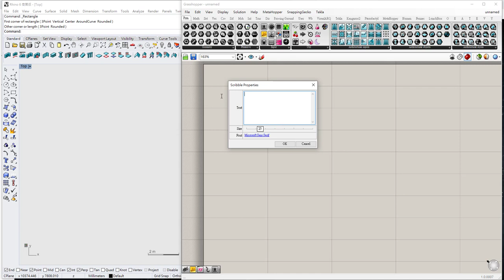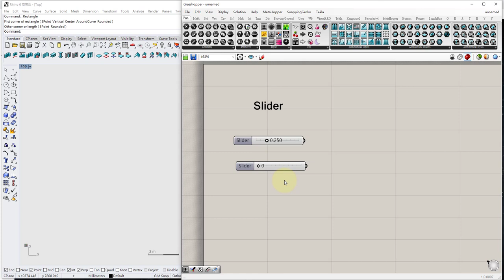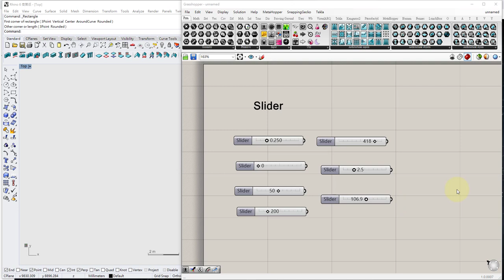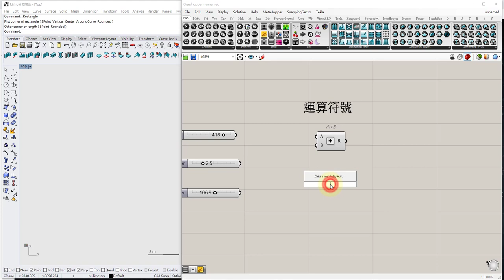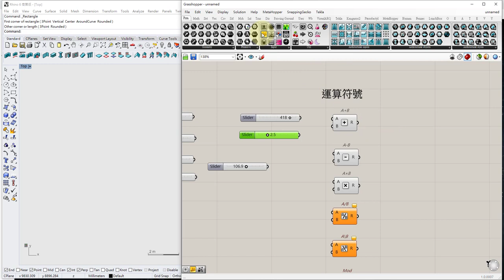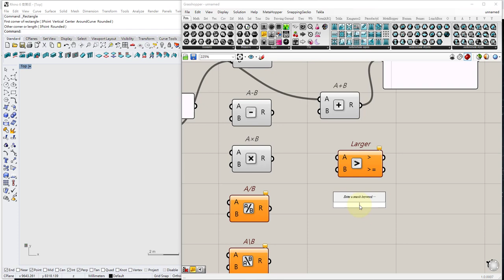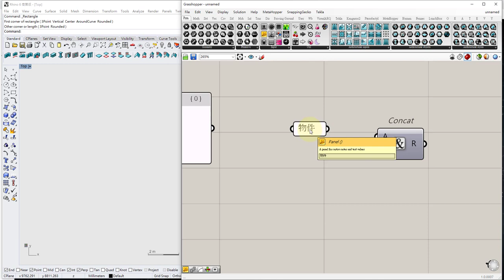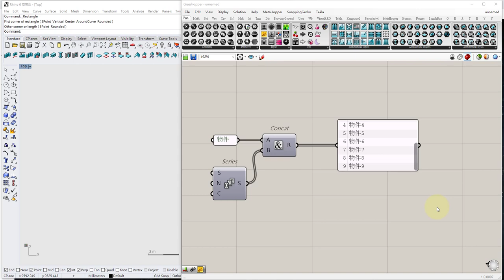[GH教學] 幾種GH常用節點的快速呼叫方式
本影片介紹幾種快速呼叫常用節點的方法
其中包括：
1. Number slider
2. Panel
3. Concatenate
4. Math operator

如果你知道其他我所不知道的方法的話
歡迎在下方留言告訴我~